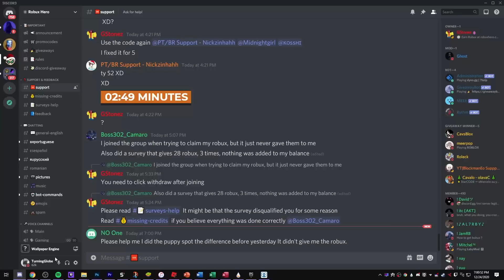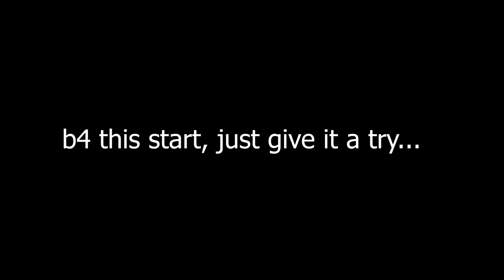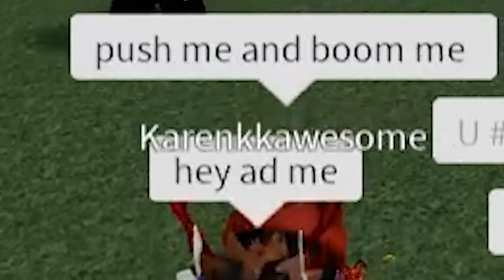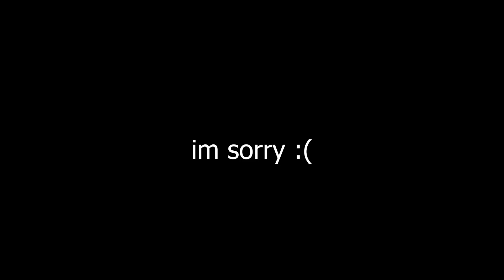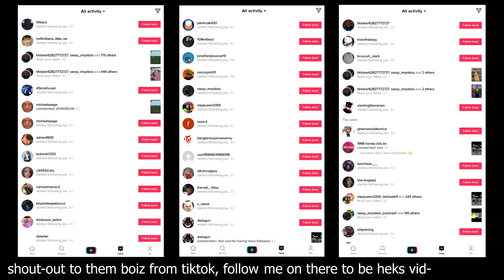speed dating roblox ODERS | Ragdoll Engine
HEEEEEEEEEEEEEEEEEEEEE